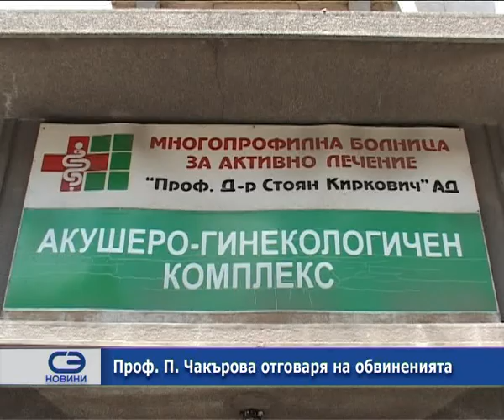Проф. П. Чакърова отговаря на обвиненията